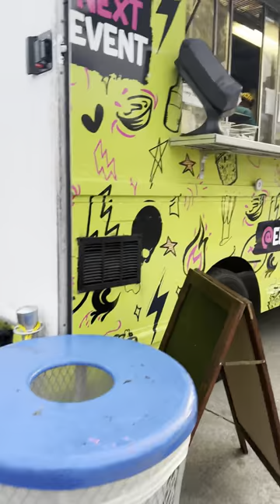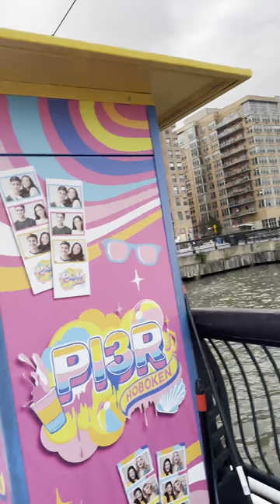Hoboken-Shipyard New Jersey- waterfront - Hudson River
Hoboken Shipyard or Hoboken Yard or Beth Steel Hoboken (sometimes called The Plant) was a Bethlehem Shipbuilding Corporation shipyard that operated from 1938 to 1982 in Hoboken, New Jersey. Bethlehem Steel purchased the shipyard in 1938. The shipyard was founded in 1890 by the W. & A. Fletcher Company. In 1928 Fletcher sold the yard to United Dry Dock Company, called the Fletcher Plant. W. & A. Fletcher Co. was merged with five other New York-based shipbuilding/ship repair companies to form United Dry Docks, Inc. in February 1929.[1][2] [3] The yard has United States Navy contracts for ship repair.

In November 1982 Eliot Braswell, with Hoboken Shipyard purchase the yard. The ship yard had been running at a loss when sold, Braswell was able to make cuts and keep the yard open. Braswell keep 103 workers and let the other go. Braswell also hired new workers. In 1999 the yard was closed and sold for 45 acres of land and waterfront development, including residences, retail space, public promenade and a waterfront park. The waterfront development is between 12th Street, 16th Street and the Hudson River